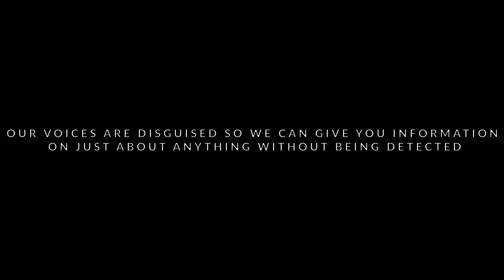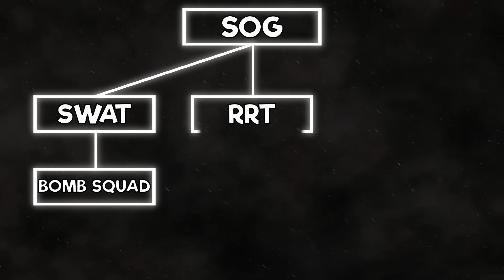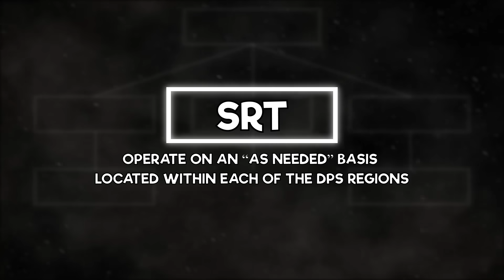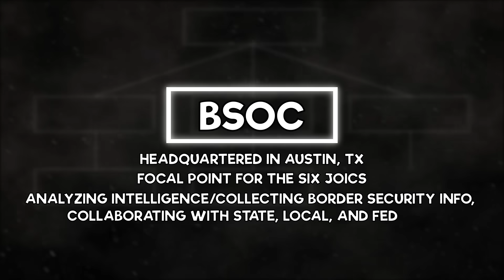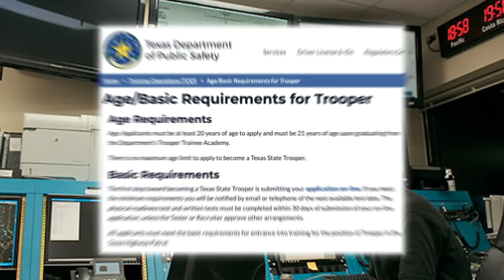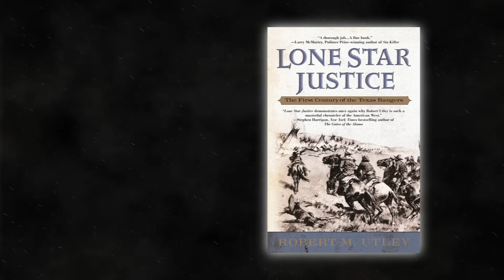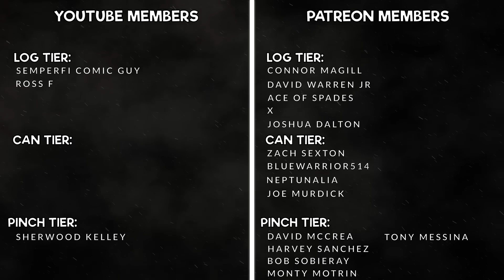TEXAS RANGER DIVISION: WHAT DO THEY DO?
Want to know more about the Texas Rangers? The Texas Ranger Division is the primary criminal investigative branch of Texas’ Department of Public Safety. In order to become a Texas Ranger, you have to be a Texas State Trooper first.

Texas Rangers are an elite law enforcement entity. If you want to learn more about what the Texas Rangers do, their missions, capabilities, training, and requirements, watch this video!

TEXAS RANGER BOOKS

Texas Rangers: A Century of Frontier Defense by Walter Prescott Webb
Lone Star Justice by Robert M. Utley
Lone Star Lawmen by Robert M. Utley
The Texas Rangers by Mike Cox
Time of the Rangers by Mike Cox